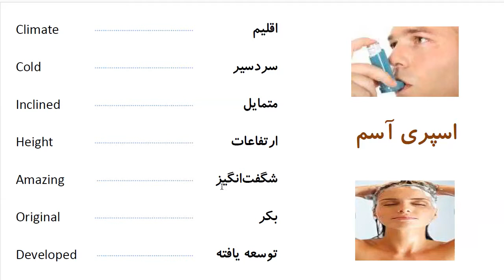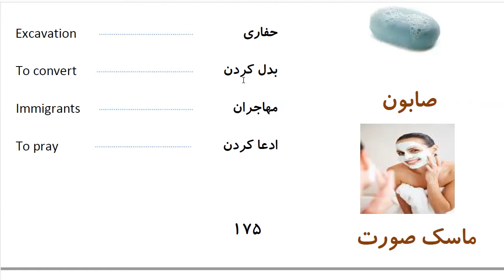Learn to Speak Persian FAST: For Advanced Students- Lesson 10 - داروخانه- Part 14